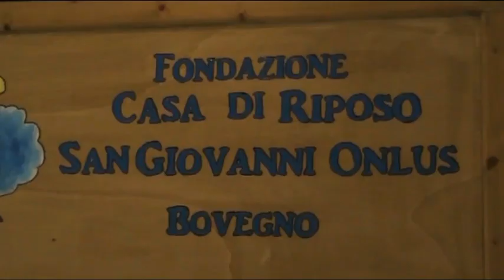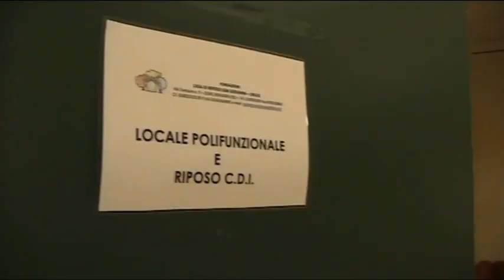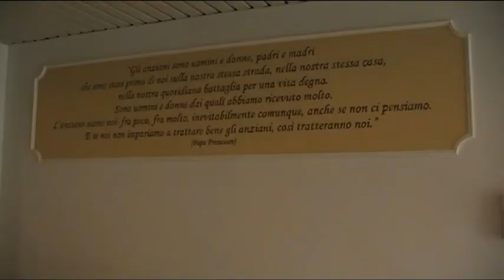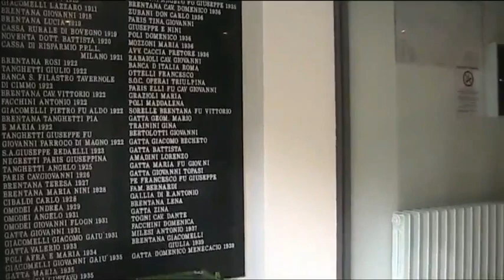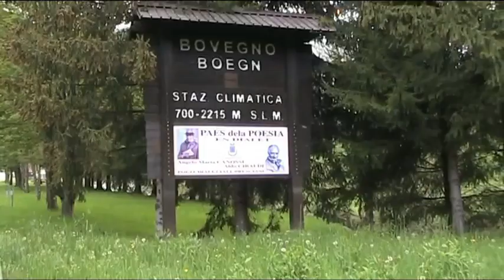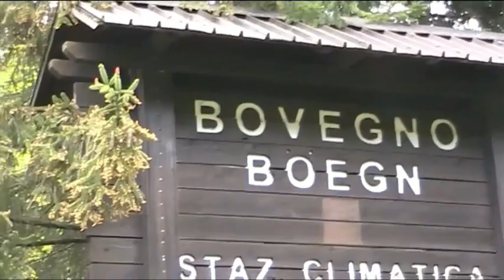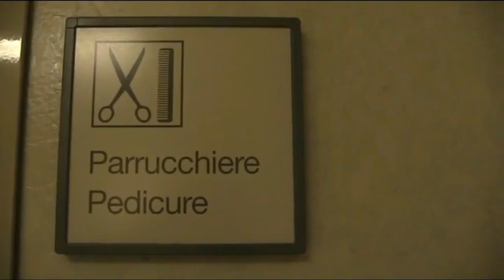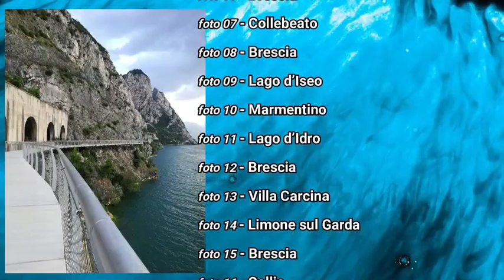ENERGIE POSITIVE DAL NUOVO C.D.A. DELLA RSA CASA DI RIPOSO "S. GIOVANNI" DI BOVEGNO - Estratto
ENERGIE POSITIVE DAL NUOVO C.D.A. DELLA RSA CASA DI RIPOSO "S. GIOVANNI" DI BOVEGNO - Estratto da La Bella Provincia, La Bella Valtrompia in onda su Più Valli TV venerdì 20 maggio ore 20:10 e domenica 21 maggio ore 11:00